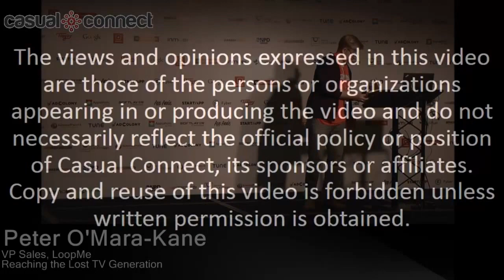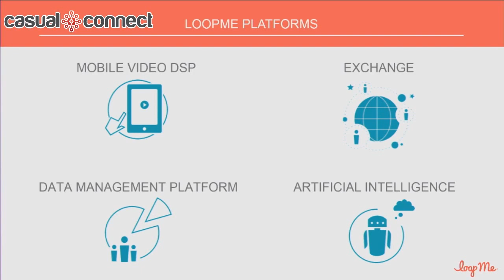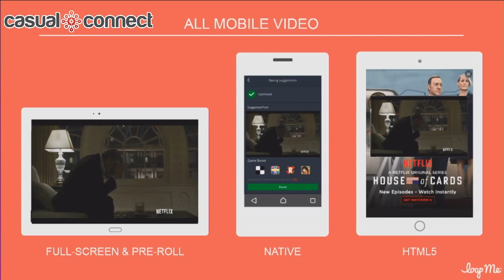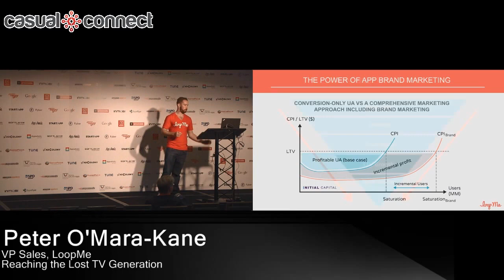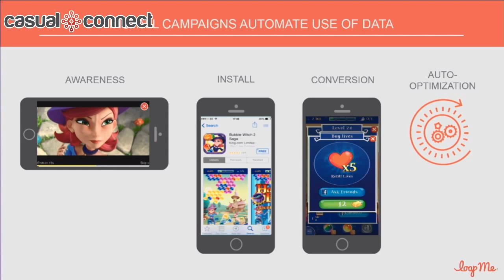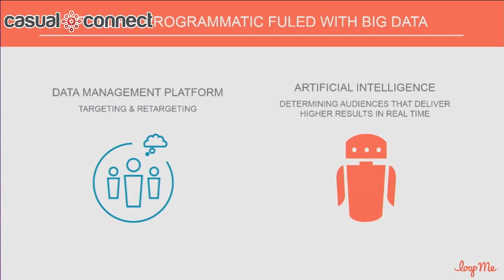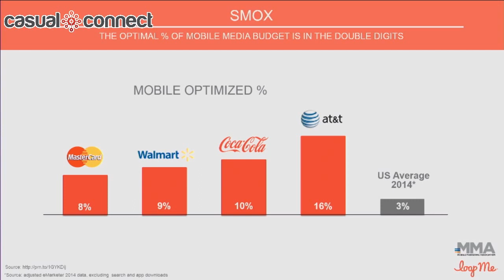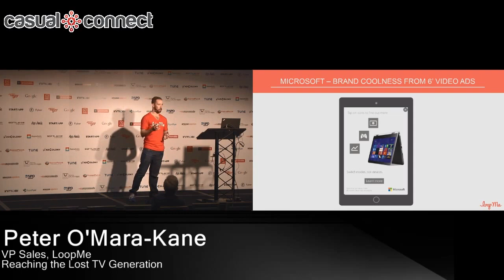Reaching The Lost TV Generation | Peter O’Mara-Kane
Pete entered digital at BskyB, winning numerous wards for ground breaking campaigns with Paramount, Visa and Google and moved into mobile at Millennial Media, making it to Head of Agency Sales. During his time at Millennial, he worked through the IPO which valued the company at 2 billion dollars. In his final year leading his team, Pete increased the brand sales revenue by 200%, winning the coveted Campaign “Digital Sales Team of Year” award. He is currently holding the position as VP Sales at LoopMe.